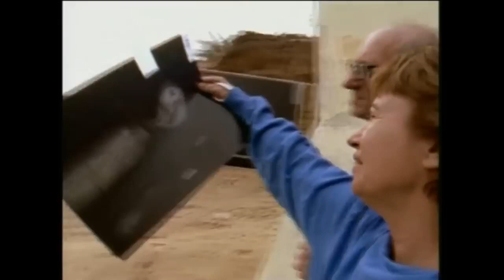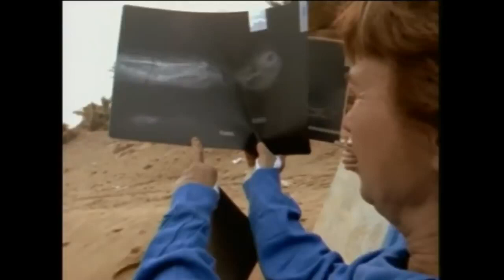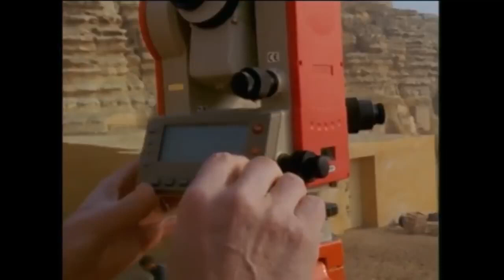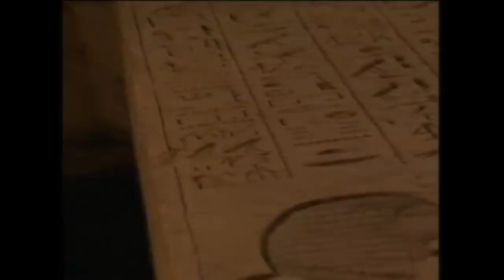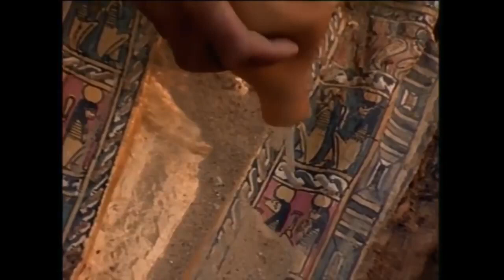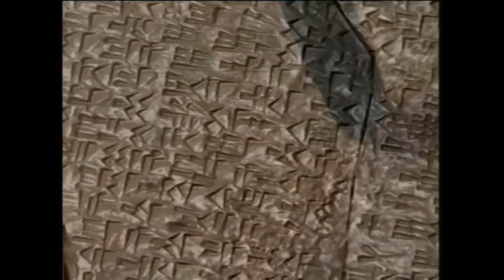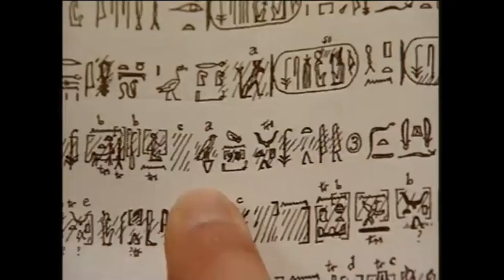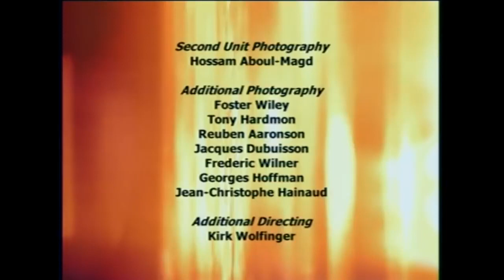Documental NATIONAL GEOGRAPHIC Egipto eterno En busca de las tumbas perdidas Documental hd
NATIONAL GEOGRAPHIC - Egipto eterno En busca de las tumbas perdidas Obsesionados con su mortalidad, los antiguos egipcios construyeron gloriosos monumentos con la esperanza de asegurarse una vida eterna. Increíblemente, después de miles de años, muchos de ellos aún se mantienen en pie, pero otros muchos yacen enterrados bajo las arenas del desierto. Sus misterios, secretos y tesoros, cubiertos por el polvo de lo siglos, esperan a ser descubiertos. National Geographic lleva a los espectadores bajo las arenas y al interior de las tumbas de la perdida aristocracia de Egipto, la clase noble que sirvió a los faraones. Guiados por el explorador de National Geographic, Dr. Zabi Hawass, Jefe de Antigüedades Egipcias, y por el arqueólogo francés Dr. Alain Zivie, entraremos en los lugares de reposo final de los ricos y poderosos de Saggara. Sus recientes y nuevos descubrimientos nos ayudan a componer el cuadro de una antigua civilización en períodos fascinantes de su increíble historia de 3.000 años.

Welcome to the official home of the Travel Channel on YouTube EG.
Watch clips from our most popular TV shows, Travel Channel Originals and learn about our hottest travel ideas and destinations. Continue your journey  with us .

*FREE GUIDE* Egypt

- ABOUT US -
 i'm marcel i have team of video editing , marketing , travels , tour guides , they all love egypt and they will show you egypt during our videos..